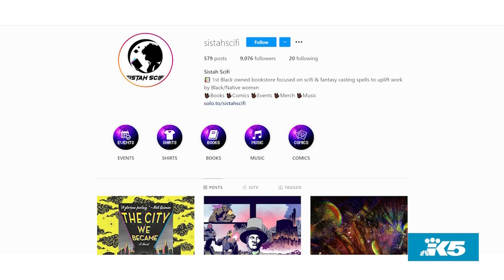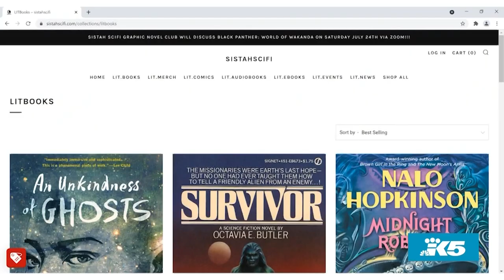Online bookstore highlights diversity in Science Fiction - New Day NW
Sistah SciFi, owned by Isis Asare, is a web-based book store and shop that describes itself as “a cauldron of all things Afrofuturism; afro-mysticism; Black sci-fi; and voodoo casting spells to uplift literature written by Black women.”